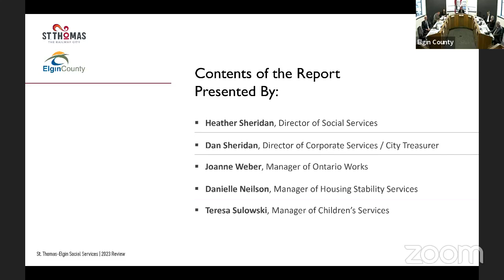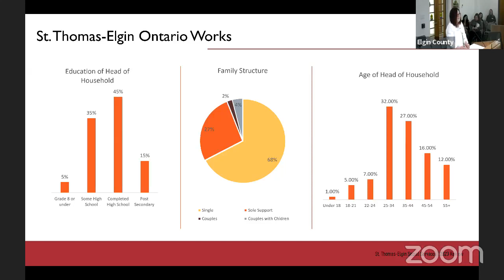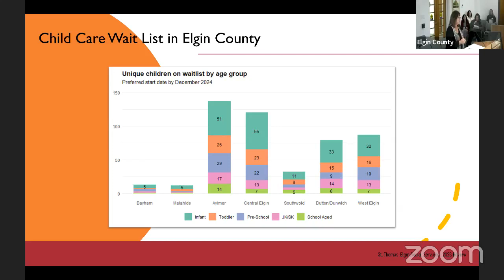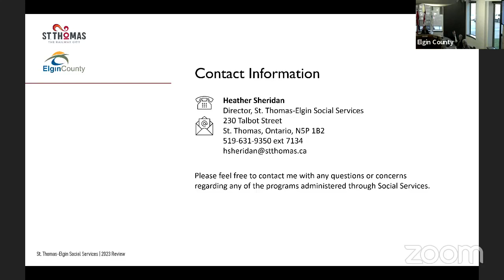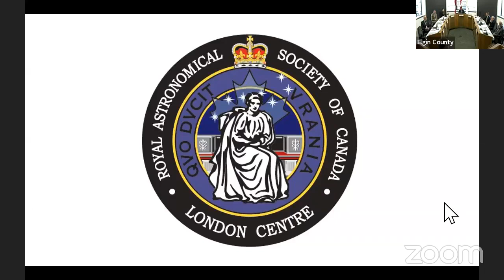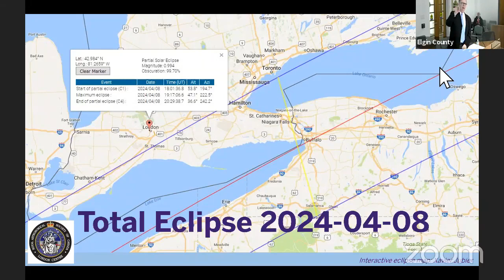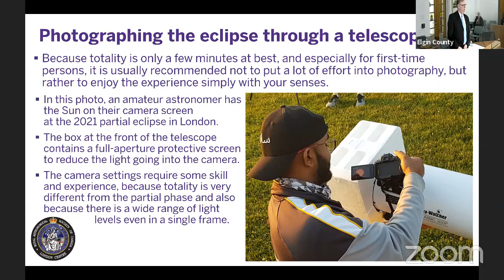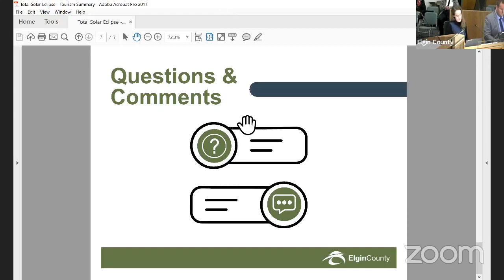Elgin County Council Meeting - March 12, 2024